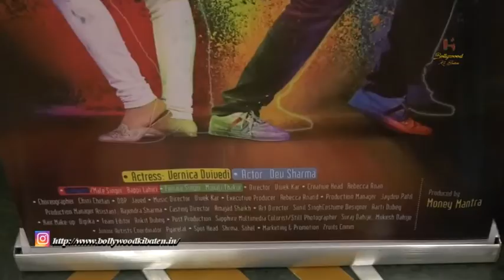Maa Ki Aankh Song Launch With Dev S, Rebecca A, Vernica D, Vikrant A, Director Vivek K By Music Bowl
Maa Ki Aankh Song Launch With Dev Sharma, Rebecca Anand, Vernica Devivedi, Vikrant Anand, Zuber k khan, Sunil Pal, Director Vivek Kar By Music Bowl